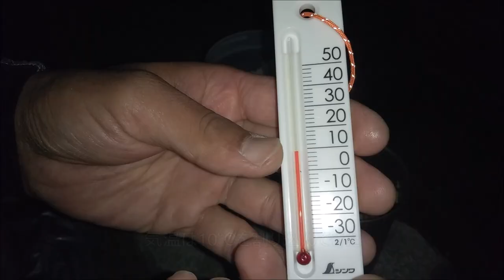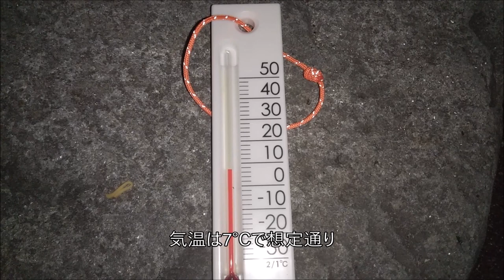2018初冬 ポタリングキャンプ2（ポンチョ泊）①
ウルトラライトの手法を応用したポタリングキャンプ。寒くなると荷物が増えるけど、自転車と20Lのバックパックで行けるかな。少し距離を伸ばしてキャンプツーリングに近い形になった。